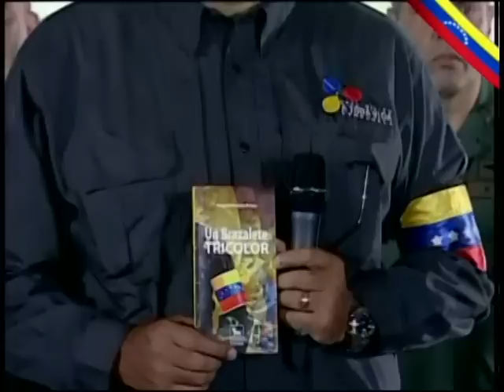Mujer soldado canta "Febreros y Abriles" en honor al Comandante Hugo Chávez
Este 13 de marzo de 2013, ocho días después de su partida, la cadete Scarlet Rengifo canta "Febreros y Abriles". En un evento dirigido por el Presidente Encargado Nicolás Maduro en Fuerte Tiuna. Canción original de Amilcar Briceño.